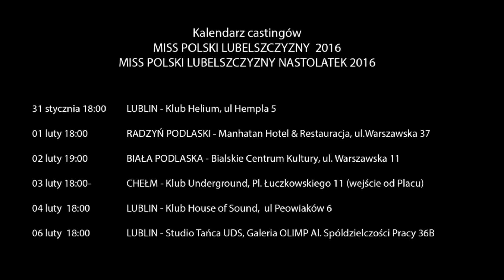Weronika Marzęda - Daj sobie szansę, PRZYJDŹ NA CASTING MISS POLSKI LUBELSZCZZNY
Castingi 2016 - Dołącz do nas na facebooku:
▶ 31.01. Lublin: